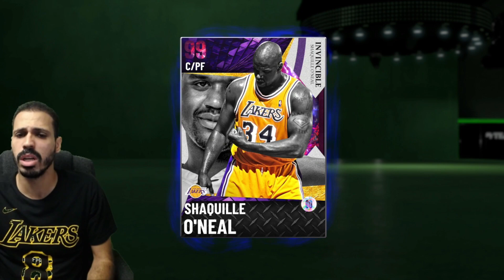I THOUGHT ABOUT QUITTING NO AUCTION HOUSE SERIES...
My No Money Spent NBA 2K21 MyTeam With a Twist aka No Auction House Series got some interesting feedback lately and this is what I have to say about that...

AND IF YOU WANNA START WRITING OR MAKING VIDEOS ON ANYTHING APPLY

PSN: Mosballin
XBOX GamerTag: Mosballin